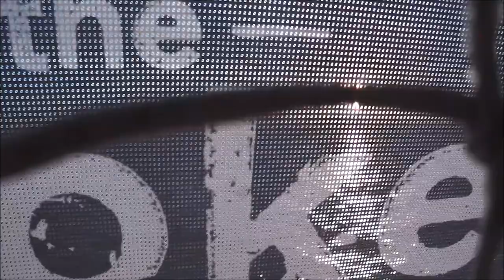Barcelona Barefoot Boat Party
2 hour Cruise Along the Catalan Coast // Live Resident DJ with Summer House Classics // Acoustic Guitar Lounge // Free-flowing Amber Nectar and Wobbly Pop // Free Club Entry

(Thursday 7pm || Friday 7pm || Saturday 4pm || Sunday 4pm)